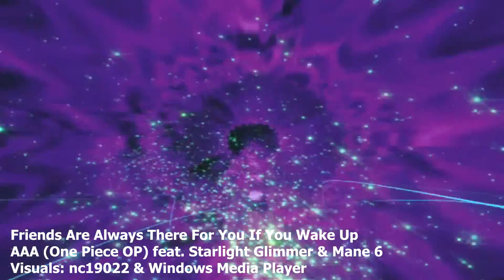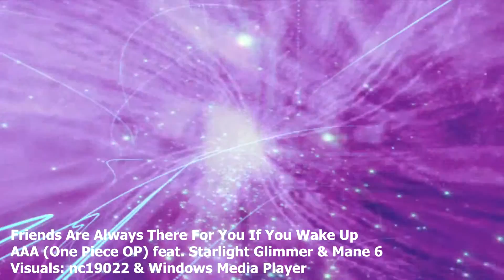Mashup // Friends Are Always There For You If You Wake Up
Songs:
AAA (One Piece OP) - Wake Up
Starlight Glimmer feat. Mane 6 - Friends Are Always There For You

Visuals:
Windows Media Player